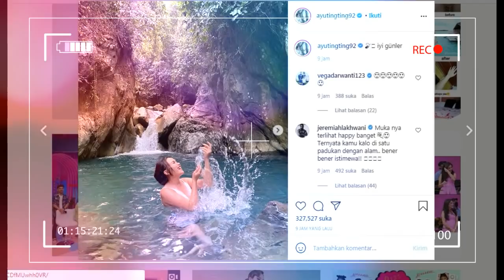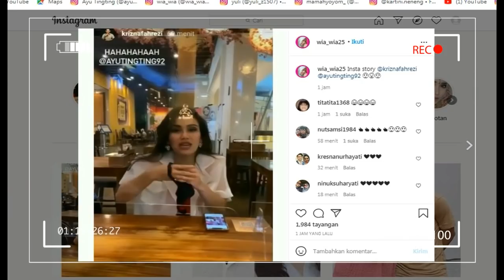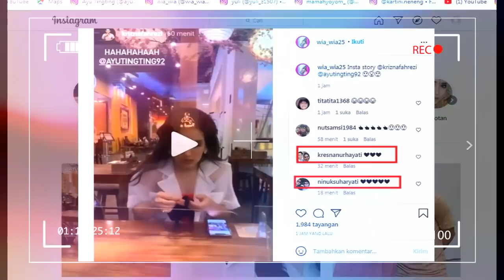spesial report,,,,AYU TINGTING ,,''KETANGKAP BASAH'''..... LAGI VC DENGAN SESEORANG